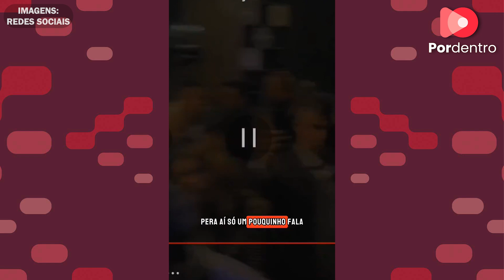Pablo Marçal detona Boulos após debate: ‘Fã do Maduro’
Após debate para a prefeitura de São Paulo, Pablo Marçal parte para o ataque contra Guilherme Boulos, chamando-o de "fã do Maduro" e "comunista de carteirinha".